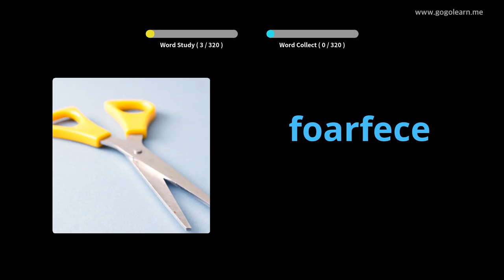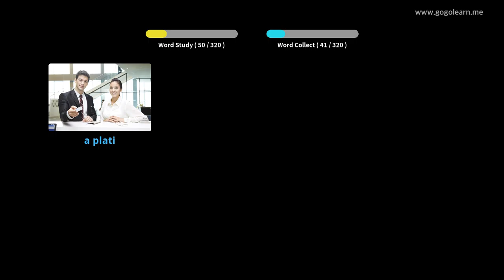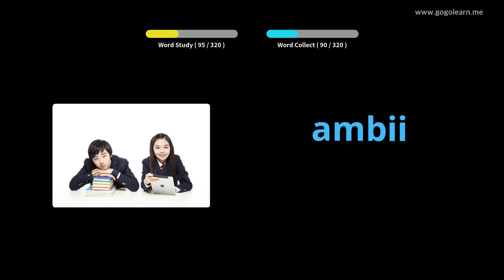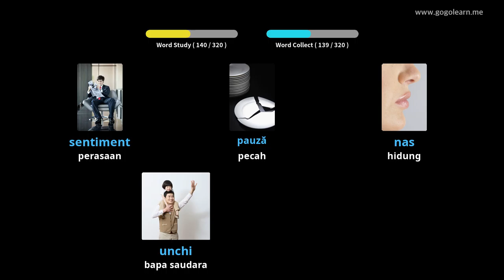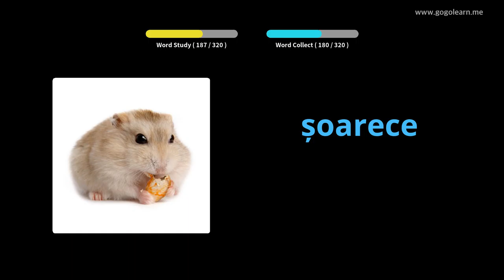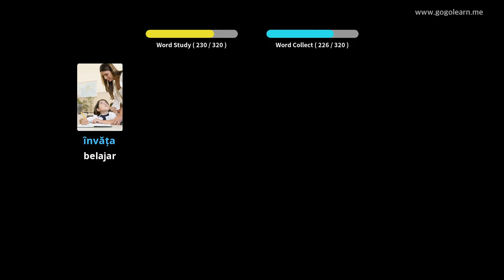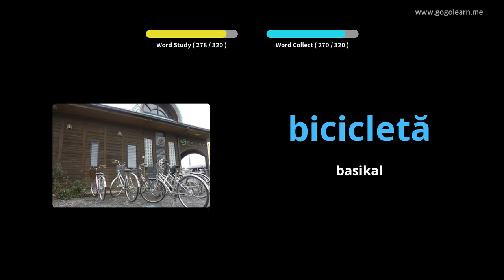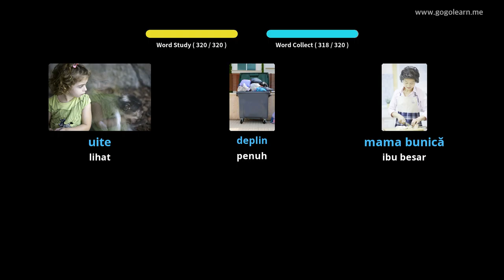Mendengar Kosa kata Bahasa Romania Semasa Memandu | Golearn